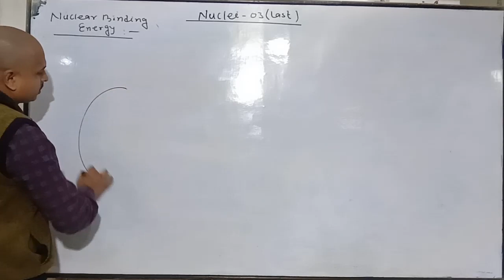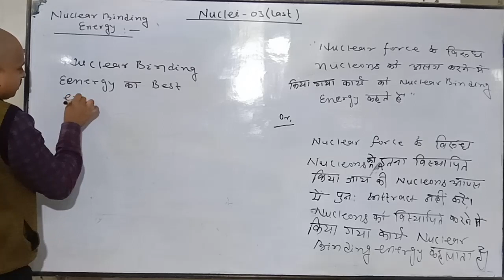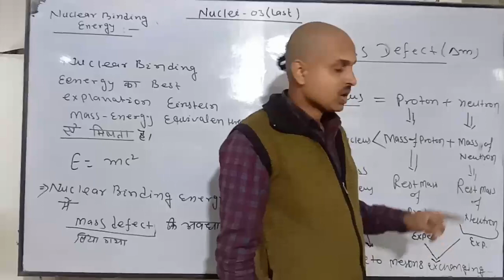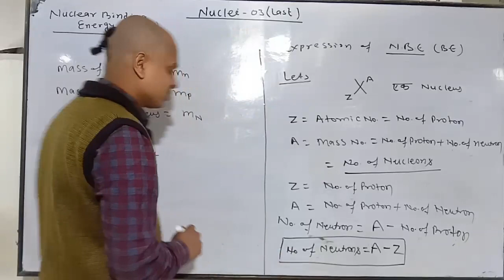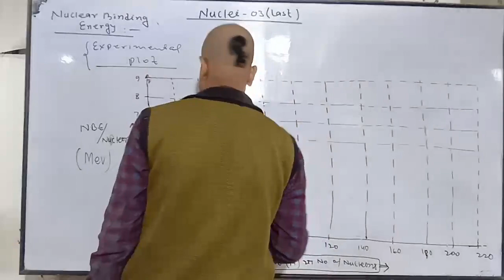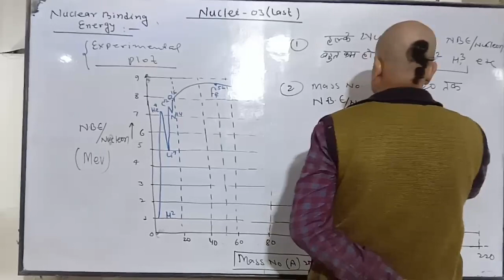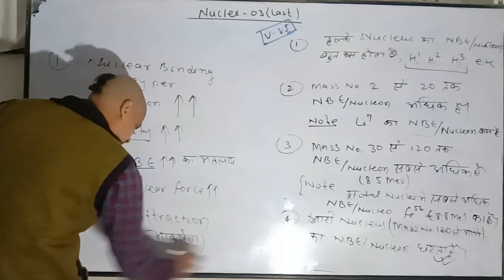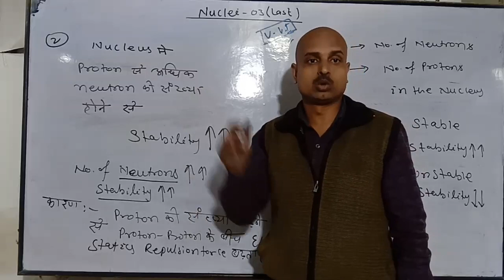NUCLEAR BINDING ENERGY ।। NUCLEI -03( Last) ।। Class-12 ।। Chap-13 ।।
J L.SCIENTIA MISSION PRESENTS
MODERN PHYSICS

NUCLEI-03

NUCLEAR BINDING ENERGY

this channel is created for providing best education and chepter wise concept of topic

if
 you want to help in me in that joureny ,than donate-
minimum amount( 10 rupees) is great help.

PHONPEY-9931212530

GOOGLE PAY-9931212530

Thanks